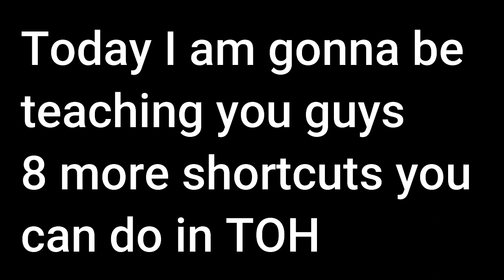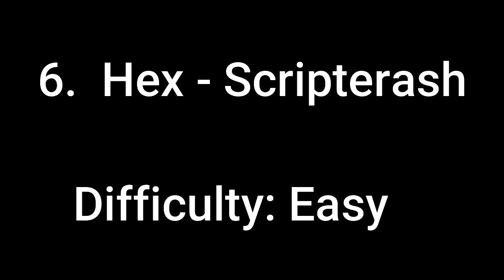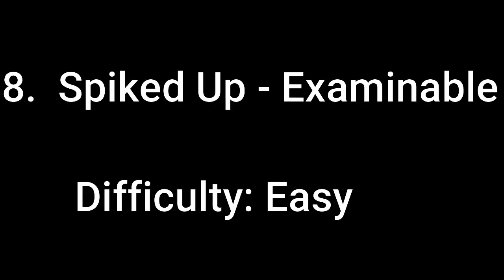8 shortcuts you can do in TOH #2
Enjoy the APIC shortcuts!

Thumbnail made by: Po_Xyl

Edited by: ACC_900

Improvement on edits and thumbnail :D